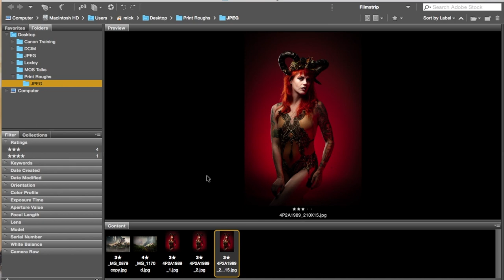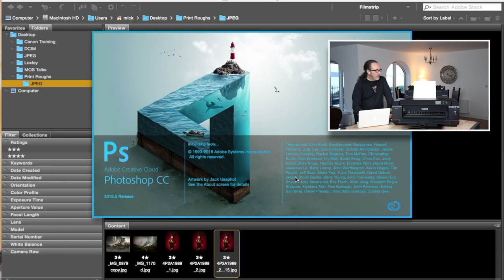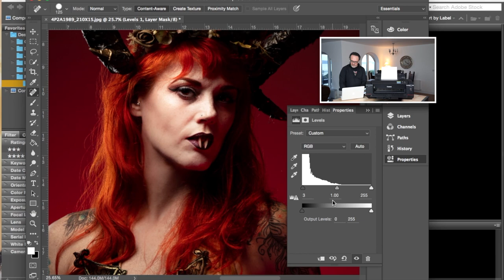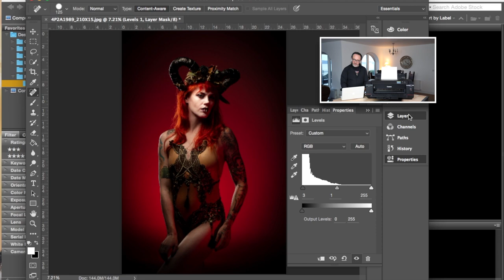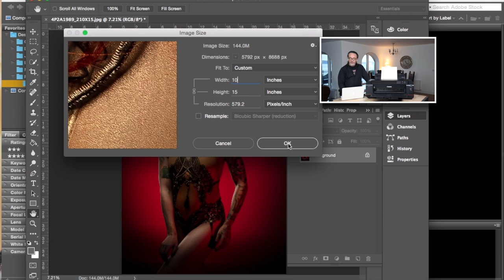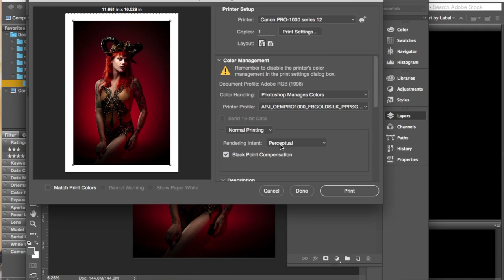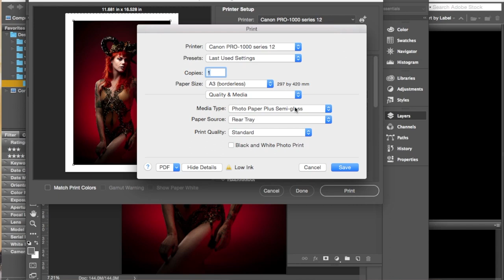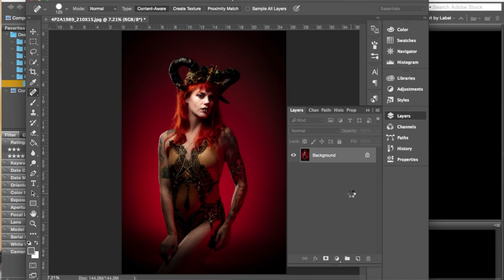Fantasy/Horror Style Fine Art Printing on The Canon Pro1000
This is a video tutorial where we make a Fine Art print of an image from a studio Shoot with a gothic horror theme. In the tutorial, Michael goes through the steps he takes in his workflow to ensure a perfect print.